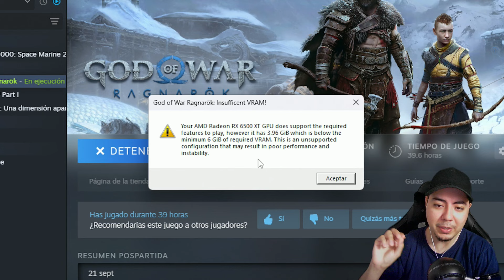🎮 ¿4GB de VRAM? en God of War Ragnarok de PC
⚫Codigo de Creador Epic:
ALKAF